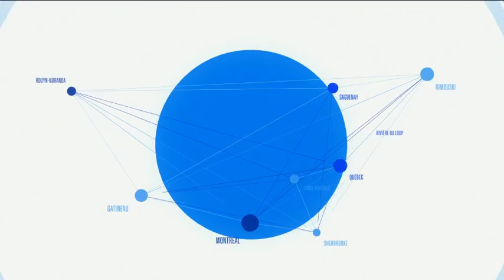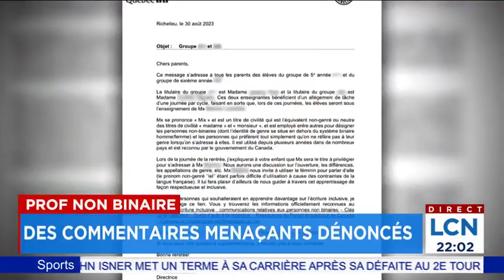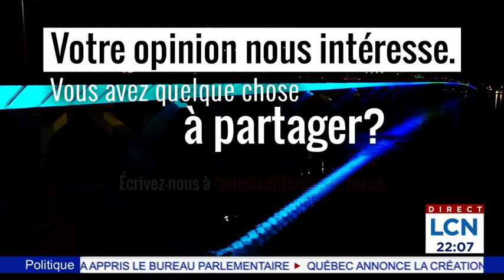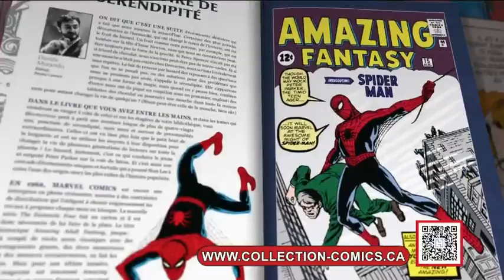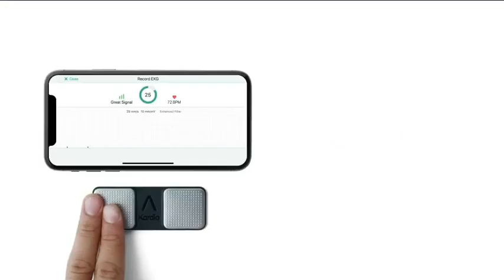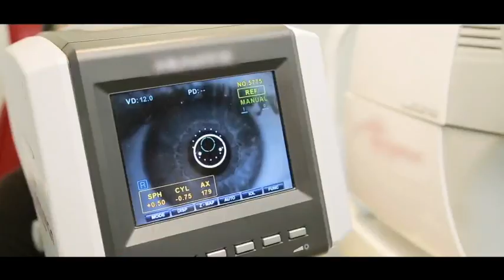Le TVA Nouvelles de 22h du 31 août 2023